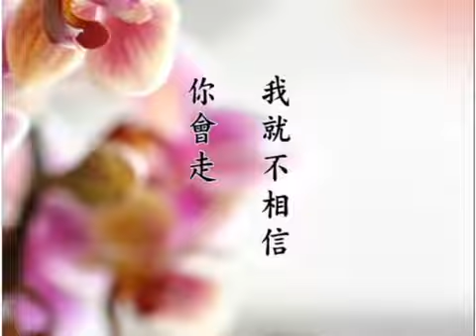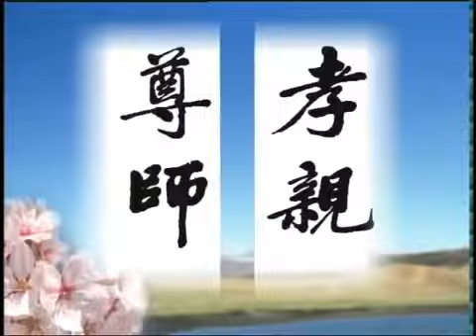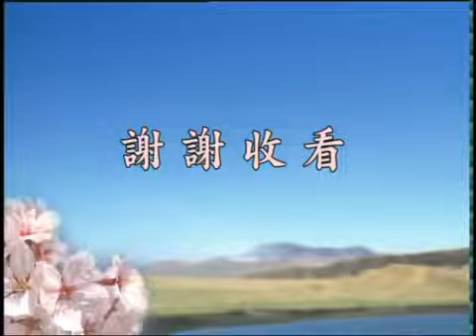胡小林 中國傳統文化帶動經濟良性發展的經驗分享4講於華嚴講堂